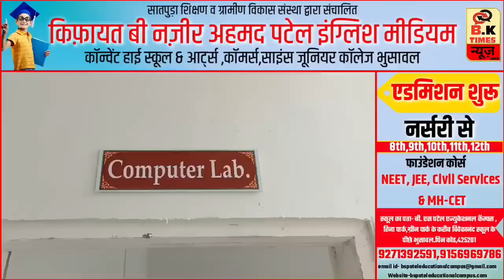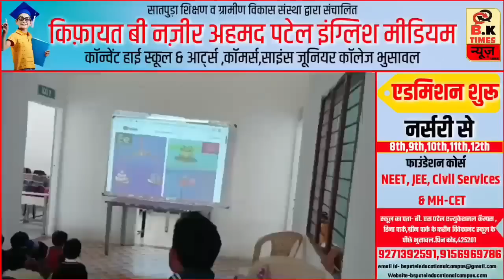भुसावल : पोलिस निरीक्षक राहुल गायकवाड यांच्याविरुद्ध पाच लाख रुपयांच्या लाच प्रकरणी गुन्हा.!